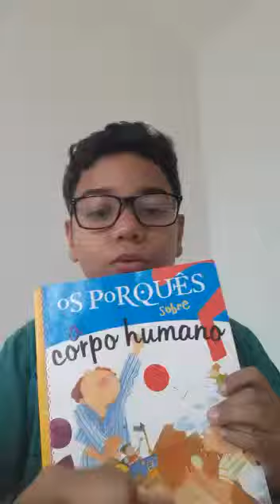LER É BOM DEMAIS! - Rafael Azevedo da Silva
Leitura do livro "  Os porquês sobre o Corpo Humano" - Editora Girassol
Orientador: Prof.ª Giovana Baggio Schubert